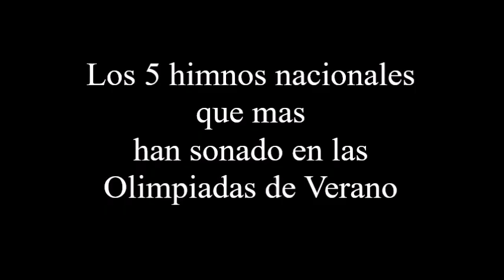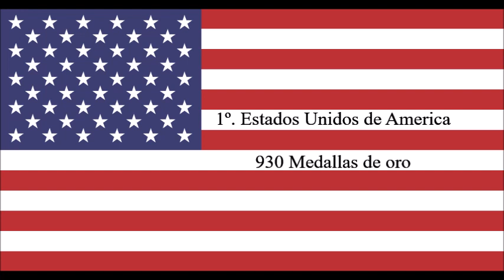Los 5 Himnos Nacionales más Escuchados en las Olimpiadas de Verano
Los cinco paises con mas medallas de oro en la historia de las olimpiadas de verano tras la celebracion de las Olimpiadas de Londres 2.012

5. FRANCIA
4. ALEMANIA
3. REINO UNIDO
2. URSS
1. EEUU